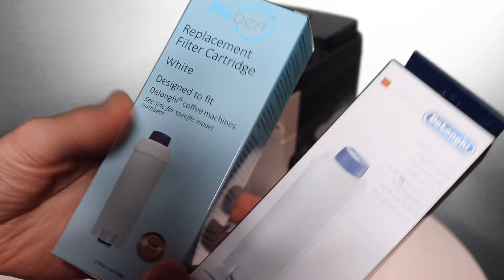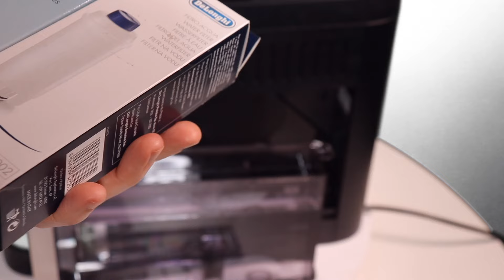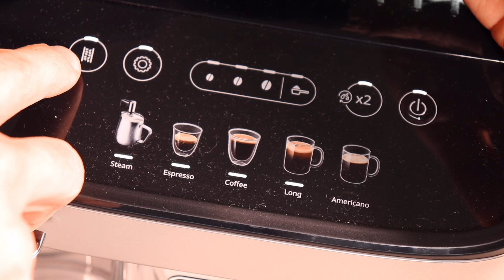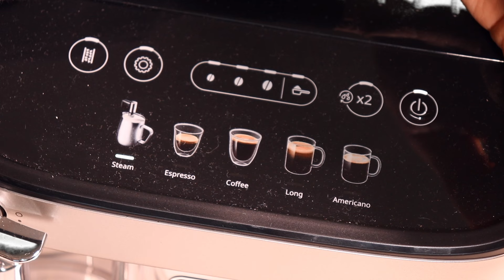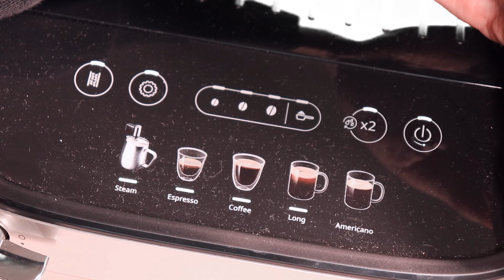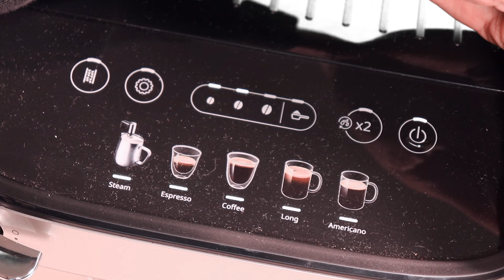DeLonghi Magnifica Evo ECAM292.33 Wasserfilter Einsetzen + Einstellen Programmierung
✅Hier klicken und Piebert Wasserfilter für Magnifica Evo auf Amazon ansehen
✅Hier klicken und DeLonghi Wasserfilter für Magnifica Evo auf Amazon ansehen
✅Hier klicken und Deckel Wassertank für Magnifica Evo auf Amazon ansehen
✅Hier klicken und DeLonghi Magnifica Evo Kaffeevollautomat auf Amazon ansehen

✅ Hier könnt ihr die Anleitung im Detail und Schritt für Schritt nachlesen

0:00 Einleitung
0:21 Welchen Filter verwenden?
0:31 Vorbereitung vor Filtereinsatz
1:08 Wozu dient der Deckel auf dem Wassertank?
2:05 Wasserfilter vorbereiten und einstellen
3:13 Wasserfilter im Wassertank einsetzen
4:32 Neuen Wasserfilter im Programm hinzufügen
6:11 Alten Wasserfilter im Programm entfernen
6:47 Zusammenfassung

*Werbung